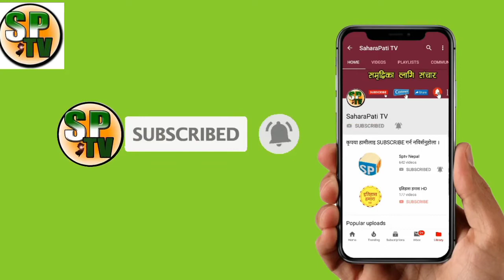भरखरै आयो सनसनी खबर,माओवादी केन्द्रमा,लफडा प्रचण्ड माथी खनिए सारा नेता कार्यकर्ता,कारण यस्तो